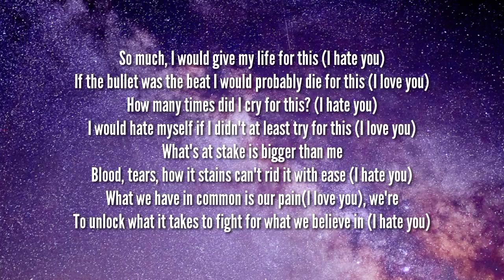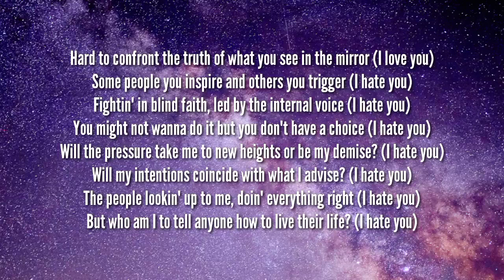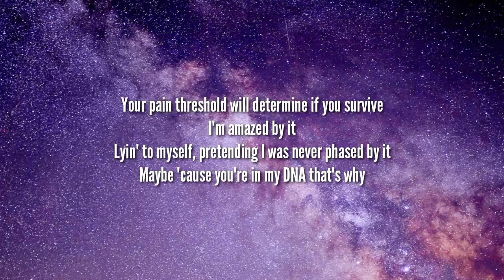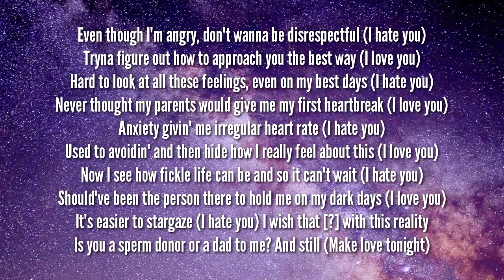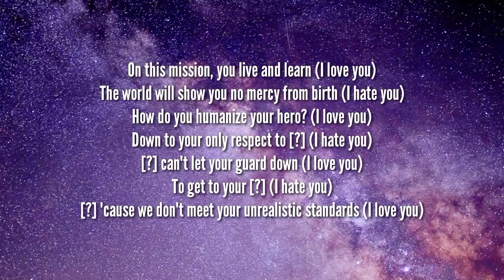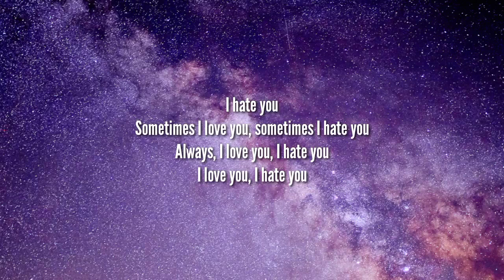Little Simz - I Love You, I Hate You (Lyrics)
Lyrics

[Intro]
I love you, I hate you

[Verse 1]
So much, I would give my life for this (I hate you)
If the bullet was the beat I would probably die for this (I love you)
How many times did I cry for this? (I hate you)
I would hate myself if I didn't at least try for this (I love you)
What's at stake is bigger than me
Blood, tears, how it stains can't rid it with ease (I hate you)
What we have in common is our pain(I love you), we're
To unlock what it takes to fight for what we believe in (I hate you)
Hard to confront the truth of what you see in the mirror (I love you)
Some people you inspire and others you trigger (I hate you)
Fightin' in blind faith, led by the internal voice (I hate you)
You might not wanna do it but you don't have a choice (I hate you)
Will the pressure take me to new heights or be my demise? (I hate you)
Will my intentions coincide with what I advise? (I hate you)
The people lookin' up to me, doin' everything right (I hate you)
But who am I to tell anyone how to live their life? (I hate you)
Your pain threshold will determine if you survive
I'm amazed by it
Lyin' to myself, pretending I was never phased by it
Maybe 'cause you're in my DNA that's why

[Chorus]
I love you
Sometimes, I hate you
Always,  I love you
But right now, I hate you

[Verse 2]
You made a promise to God to be there for your kids (I love you)
You made a promise to give them a life that you didn't live (I hate you)
My ego won't fully allow me to say that I miss you (I love you)
A woman who hasn't confronted all her daddy issues (I hate you)
The day will come when you gotta find all the answers to your sins (I love you, I hate you)
Pressures of providin', feeling unhappy within (I love you)
Or what kind of external family shit up on your plate (I hate you)
But I understand wantin' and needin' an escape (I love you)
Too much unsaid now the silence givin' me headaches (I hate you)
Only through speech can we let go of all this dead weight (I love you)
Even though I'm angry, don't wanna be disrespectful (I hate you)
Tryna figure out how to approach this in the best way (I love you)
Hard to not carry these feelings even on my best days (I hate you)
Never thought my parent would give me my first heartbreak (I love you)
Anxiety givin' me irregular heart rate (I hate you)
Used to avoidin' and then hide how I really feel about this (I love you)
Now I see how fickle life can be and so it can't wait (I hate you)
Should've been the person there to hold me on my dark days (I love you)
It's easier to stargaze (I hate you)
And wish than be faced with this reality
Is you a sperm donor or a dad to me? And still (Make love tonight)

[Verse 3]
On this mission, you live and learn (I love you)
The world will show you no mercy from birth (I hate you)
How do you humanize your hero? (I love you)
Round here you're only respected if earned (I hate you)
Half-hearted sorry's can't let my guard down (I love you)
To get to Nirvana where do you start out? (I hate you)
Angry 'cause they don't meet your unrealistic standards (I love you)
Then you realize that they're human and you calm down (I hate you)
Sometimes I'm unbalanced and I think, "Rah, why am I losing my steps?"
Lately, I'm paranoid, I feel my life is a mess